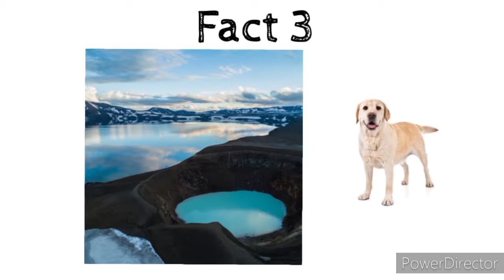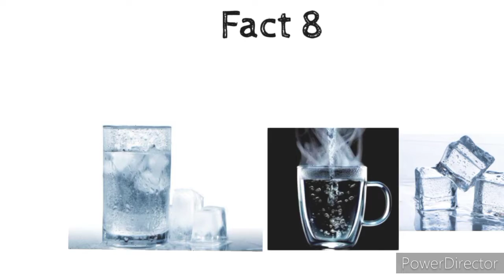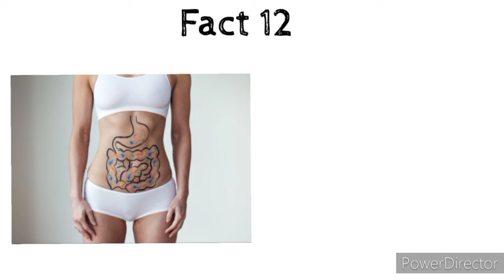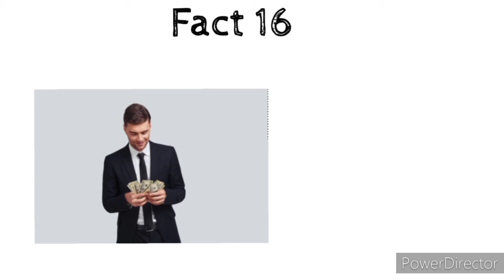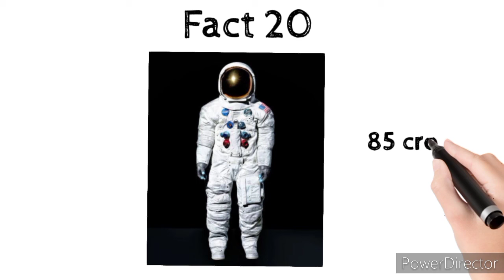Amazing Facts 2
Most amazing facts that will blow your mind 😀🤔😮